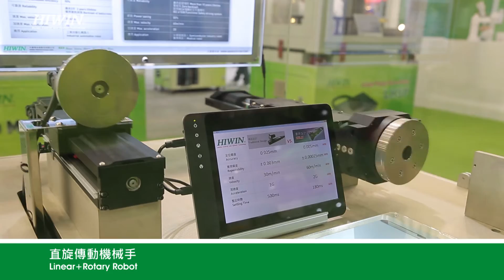2016 TAIROS HIWINMIKRO Linear+Rotary Robot 直旋傳動機械手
2016 TAIROS HIWINMIKRO Linear+Rotary Robot 直旋傳動機械手